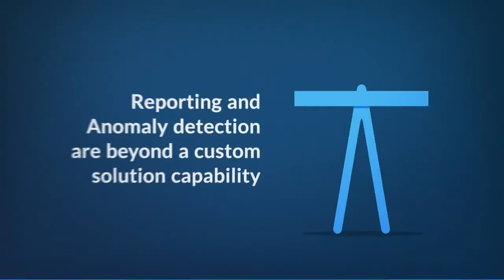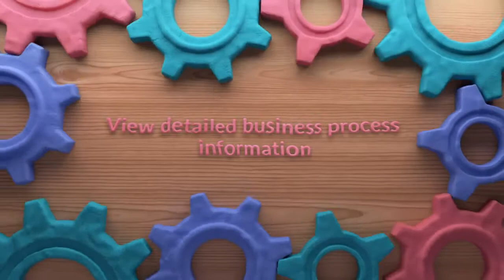Launching Atomic Scope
Atomic Scope is a functional end to end business activity tracking tool for hybrid integration scenarios involving Microsoft BizTalk Server and Azure Logic Apps.